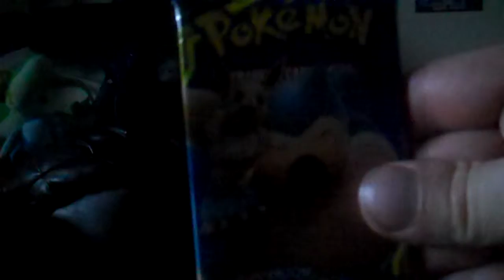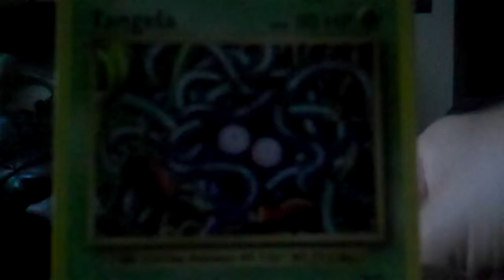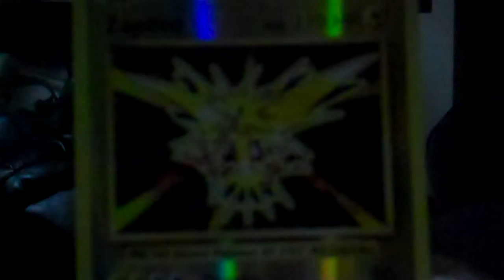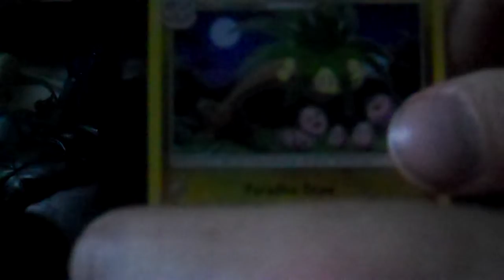BELATED Pkmn Video - Just Cards and bad moods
( DX IF THIS DOESN'T UPLOAD, SO HELP ME... I'M GONNA SCREAM INTO A PILLOW AGAIN!)